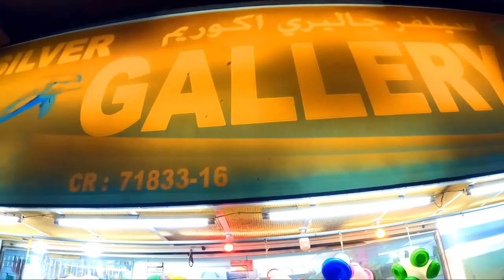I Bought parrots||Birds shop in Arab city|| living in Bahrain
Birds and pets are available in reasonable price in Bahrain
 in this vlog i bought a couple of parrots near my house in Isa town area of Bahrain